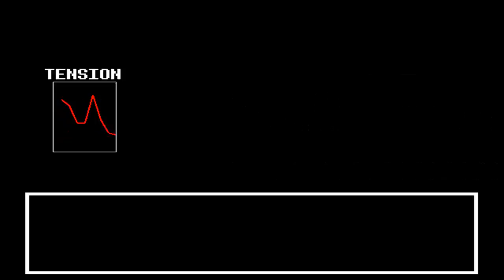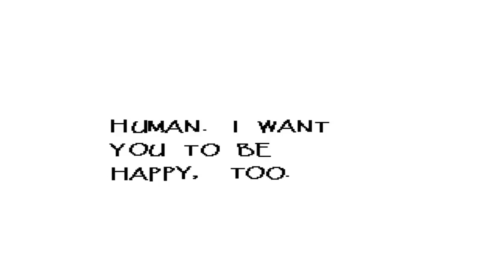Let's Play: Undertale #010 [Pazifist-Route] - Gefühle für ein Pastaliebhaber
Jahre lang hat Papyrus darauf gewartet... Jemanden zu finden, der Rätsel und Pasta genauso schätzt, wie er es tut und nun kann unser romantisches Date beginnen!
PS: Still a better love story than Twillight